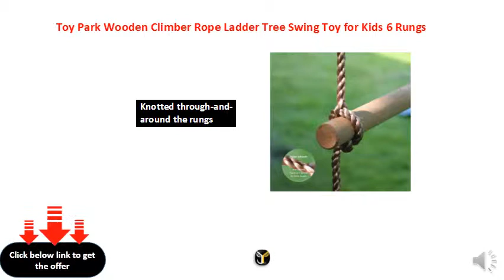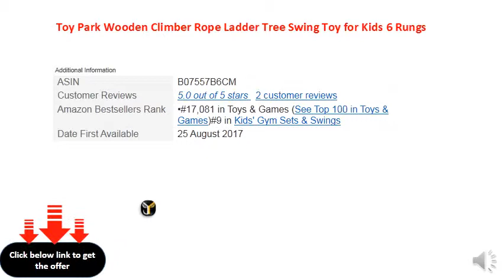Toy Park Wooden Climber Rope Ladder Tree Swing Toy for Kids 6 Rungs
Ropeladder consists of 6 hardwood rungs. Made with nylon 'non-burn' rope & solid wood - to give extra strength and look good in your garden too
Knotted through-and-around the rungs
Six 420 millimeters wide rungs are solid wood dowels 30 millimeters thick. Distance between the rungs 300 millimeters.
Weight Capacity is 120 Kg. Height is 180 cm
Extremely weatherproof